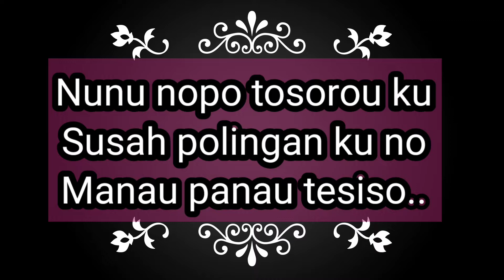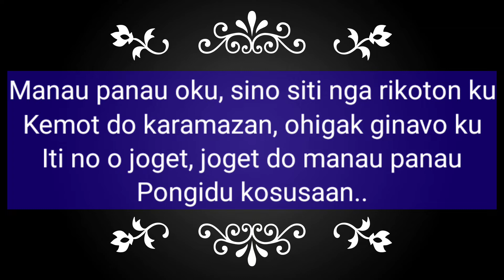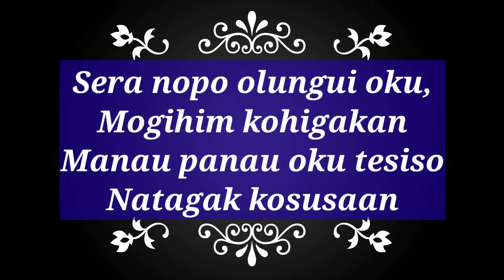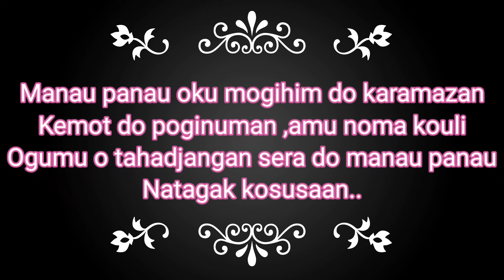JOGET MANAU- PANAU. Muzik tanpa Vokal .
joget ini adalah khs untuk hiburan dan untuk di nyanyi semasa dalam keramaian untuk  atau dimna shj..